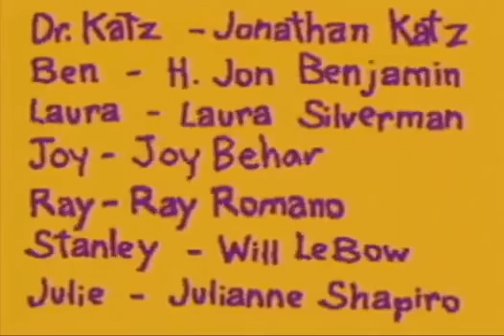Dr Katz Professional Therapist Bully Ep 3 OF 81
Ben is offended when Dr. Katz throws out Bully, a prized stuffed animal of his, without asking. Later, while Dr. Katz plays guitar, Ben suggests he try out at a nearby club's open mic night. Ben takes Laura there as a date, though Laura doesn't think of it as such. Dr. Katz sings an original song about family, which ends with a line about Bully. Realizing his mistake of throwing out Bully, Dr. Katz apologies to Ben in front of everyone
An unusual feature of Dr Katz is the novel animation technique called Squigglevision, whereby, essentially, there is no lateral movement by any of the characters or objects, with only lips, eyes, and the like animated. However, the edges of the characters are in a constant state of zigzagging flux, and this gives the impression of movement.

MGM Studios, Paramount Studios, Universal Studios and Warner Bros. Studios.
Characters?? There are all to many to list here and do them any justice. If you can think of a character that has its origins in American Animation History, we either have it or we can find it. Some cartoon videos are gone forever, however, many that have that same character in a staring role are available. All you have to do is drop us a line, and we will do our best to locate it.